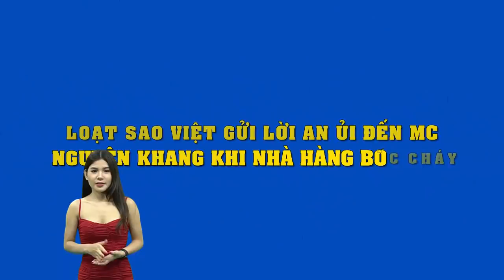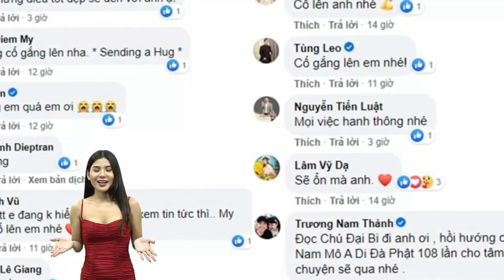Dàn sao Vbiz gửi lời an ủi, động viên đến MC Nguyên Khang khi nhà hàng bốc c.h.á.y ở Phú Quốc